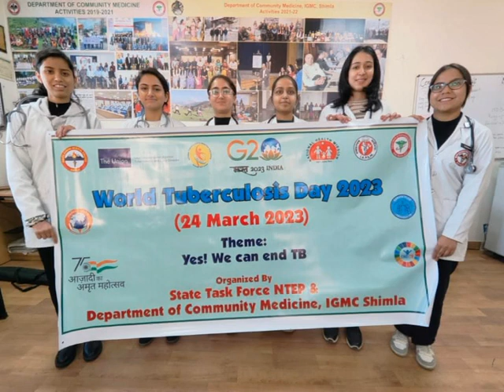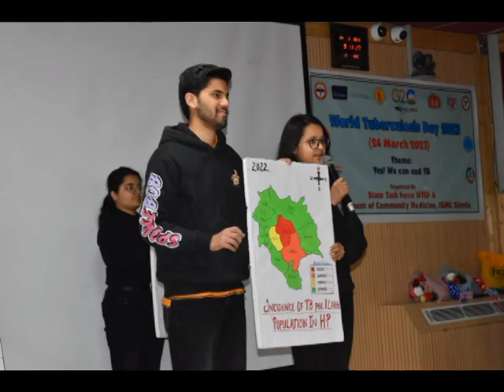TB Harega Desh Jeetega - World TB Day celebrated at IGMC Shimla